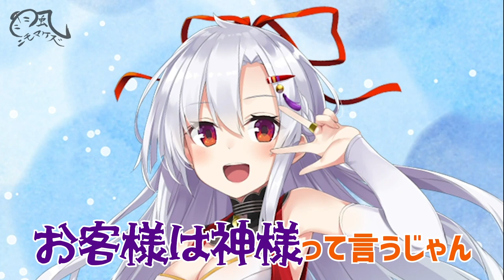【16】コールセンターは大変かもしれない雨ニモマケズ風ニモマケズ】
アメノセイと風宮まつりのコラボ企画『雨ニモマケズ風ニモマケズ』
第16話ではコールセンターで働いたらのシミュレーションをしました。